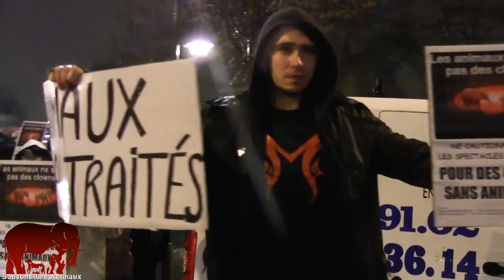Rassemblement contre les cirques avec animaux 15 12 2012